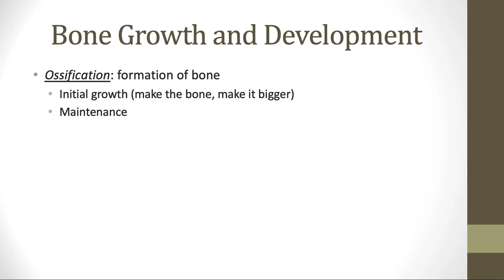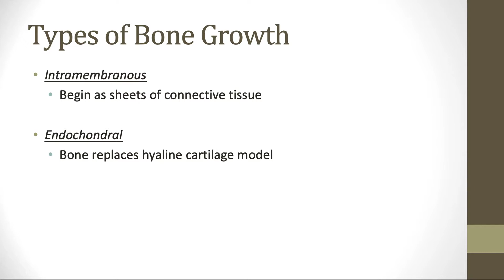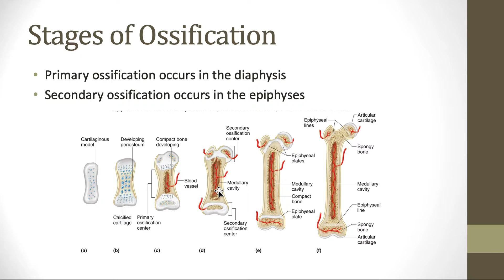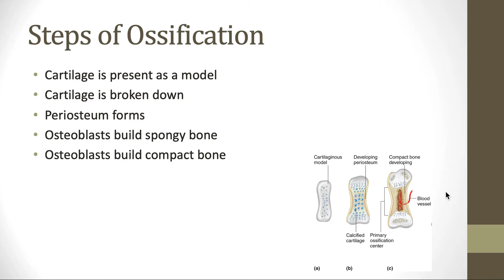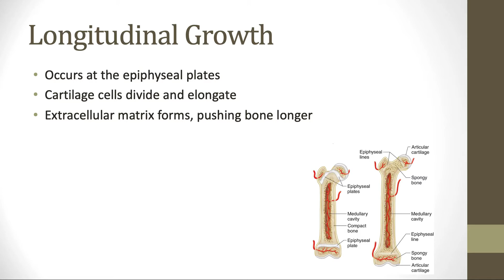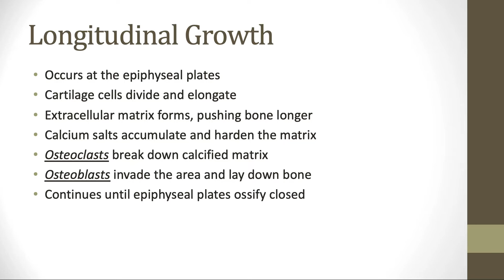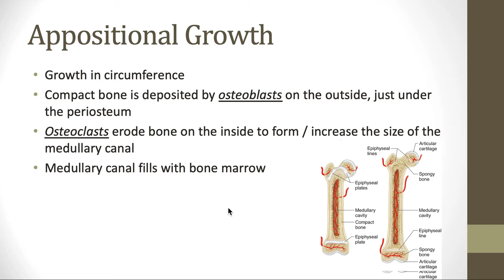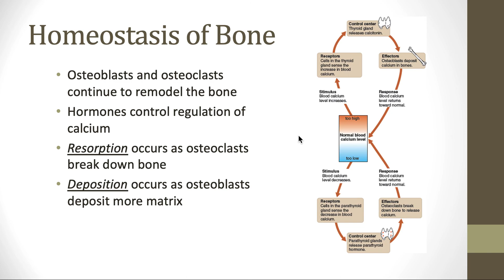Bone Growth and Development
This screencast gives an overview of the initial formation of bones, how bones get larger, and regulation of calcium as pertains to the bone.

[Video created for personal classroom use only. Rights to all images are retained by their original owners.]